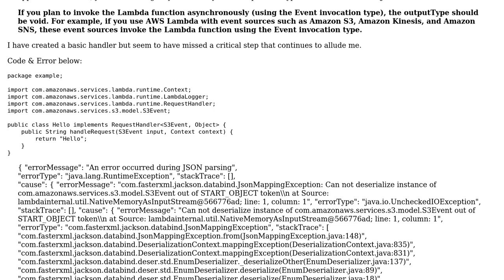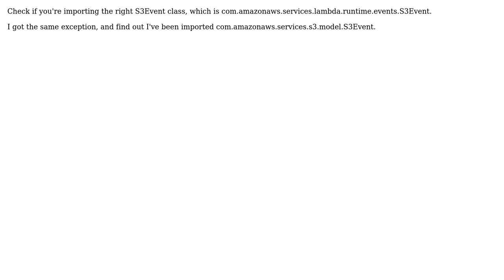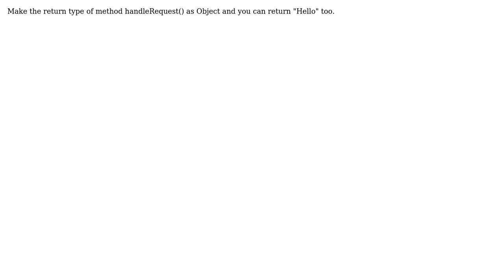AWS Lambda Java Handler Hello World (4 Solutions!!)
AWS Lambda Java Handler Hello World

With thanks & praise to God, and with thanks to the many people who have made this project possible! | Content (except music & images) licensed under CC BY-SA | Music | Images & others | With thanks to user MikeH user Jane user fspinnenhirn user black jack user Alejandro Garcia and the Stack Exchange Network Trademarks are property of their respective owners. You are responsible for your own actions.